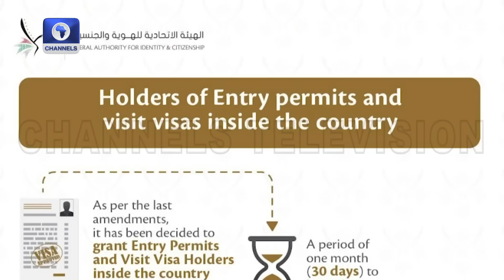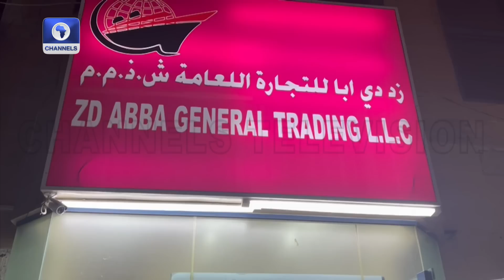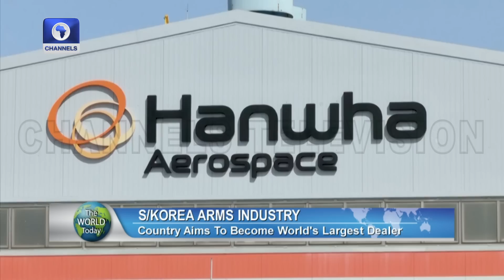Expectations Of Nigerians In Diaspora From New Administration + More | The World Today